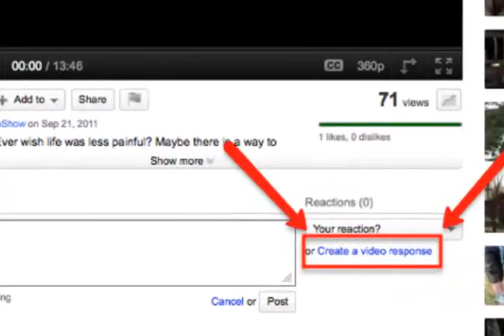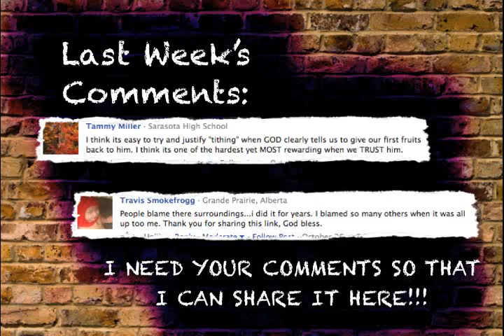The ULTIMATE Christian's Mission!!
- You wouldn't keep on running past a house that's on fire, would you? You'd first check to make sure nobody's inside...

Plus, find out what each of us are called to do: Our Ultimate Mission!